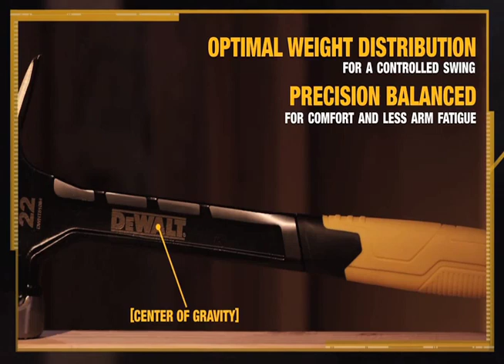DeWalt 20 Oz. One-Piece Steel Hammer Model DEWALT-DWHT51054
The one-piece steel hammer features optimal weight distribution for a controlled swing. Its oval shaped strike face makes toe-nailing easy!